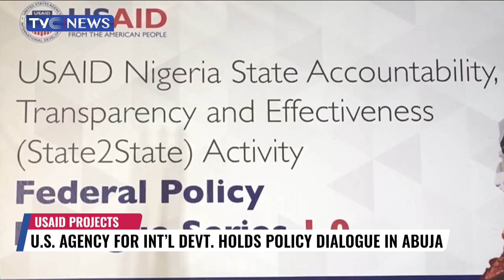Aminu Tambuwal in Attendance at USAID Policy Dialogue Meeting in Abuja